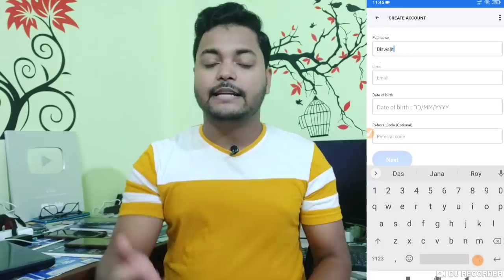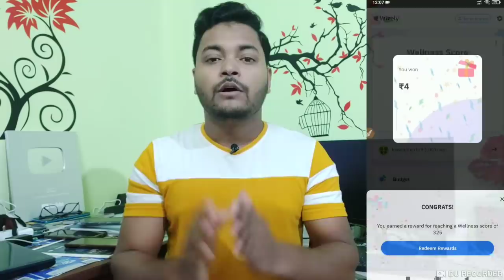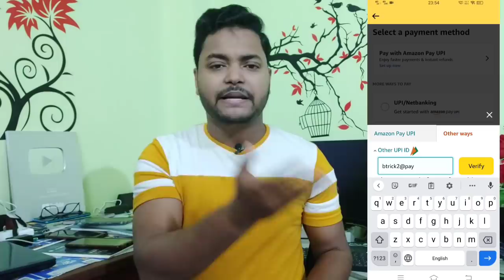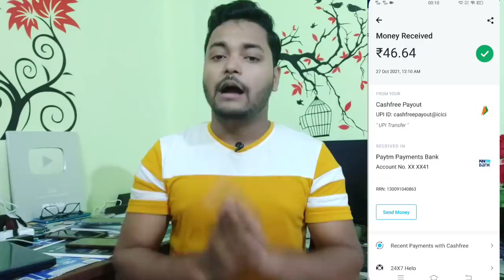Amazon Hidden Loot 🔥 Earn ₹100 Per Number Instant !! 1Number ₹100 And 10 Number ₹1000 For All User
Refer Code:- CEVS261

Join Telegram For Paytm Specific Version 🔥

visit again.